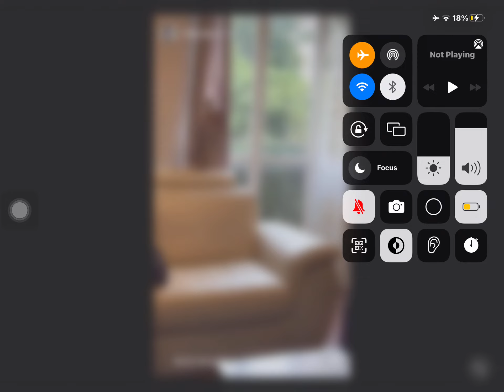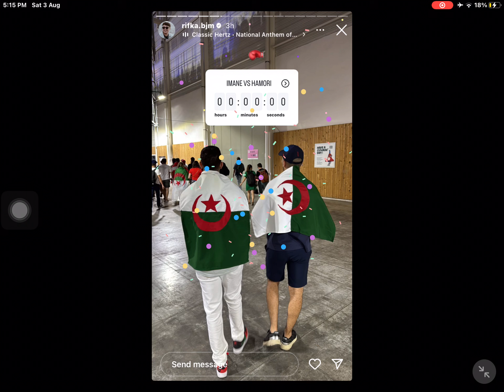ريفكا ذهب لفرنسا لتشجيع الملاكمة 🥊 ايمان خليف مع الجزائرين 🔥